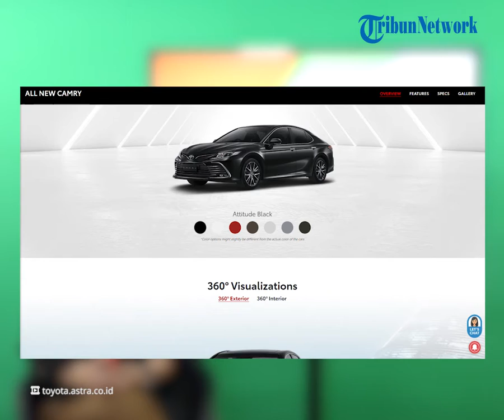REHAT: Makin Menggiurkan! Toyota Camry Bekas Dibanderol Mulai dari Harga Rp 150 Jutaan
TRIBUN-VIDEO.COM - Sedan mewah dengan harga murah, kira-kira ada nggak ya unit bekasnya? Ada.

Sobat Tribunjualbeli bisa pilih mobil sedan Toyota Camry bekas yang dibanderol murah mulai Rp 150 jutaan, kita cek harga bekasnya.

Dikutip dari Blog.tribunjualbeli.com, Toyota Camry bekas merupakan salah satu mobil yang populer di kalangan konsumen peminat sedan di Indonesia.

Mobil sedan ini banyak peminatnya, karena punya desain mewah serta harga bekasnya yang cukup terjangkau.

Toyota Camry XV40 generasi ke-3 yang diproduksi tahun 2006 hingga 2012 ini punya 3 tipe.

Tipe tersebut yaitu tipe G dan V yang memakai mesin 2.400 cc, dan tipe Q dengan kapasitas mesin 3.500 cc.

Toyota Camry XV40 tipe V berkapasitas 2.400 cc ini yang paling favorit dan banyak dicari.

Kalau sobat Tribunjualbeli tertarik ingin membeli mobil sedan mewah ini, berikut daftar harga Toyota Camry yang berhasil dirangkum dari pedagang mobil bekas Tangerang dan kanal pricelist GridOto.com.

Toyota Camry New G 2.4 A/T 2010 Rp 150 juta.

Toyota Camry New Q 3.5 V6 A/T 2010 Rp 200 juta.

Toyota Camry New G 2.4 A/T 2011 Rp 170 juta.

Toyota Camry New Q 3.5 V6 A/T 2011 Rp 230 juta.

(Tribun-Video.com)

Artikel ini telah tayang di Blog.tribunjualbeli.com dengan judul "Banderol Menggiurkan Dijual Mulai 150 Jutaan Saja, Cek Harga Mobil Toyota Camry Bekas"